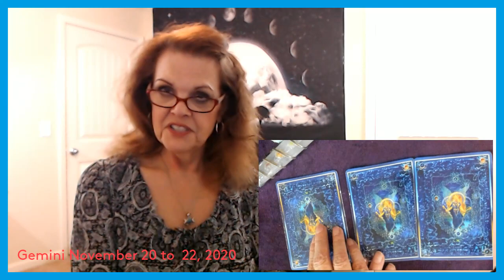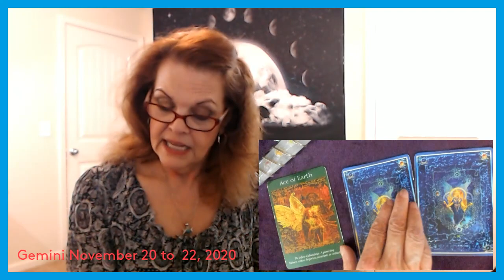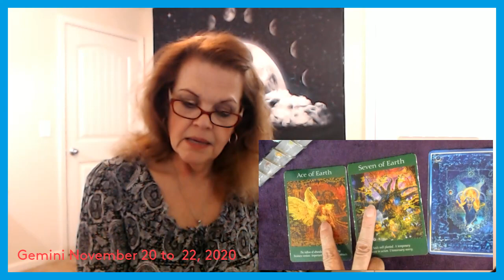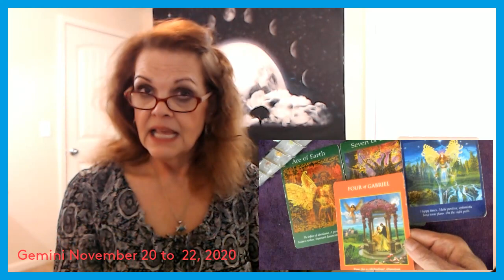Gemini November 20 to 22, 2020 It's All About The Money!